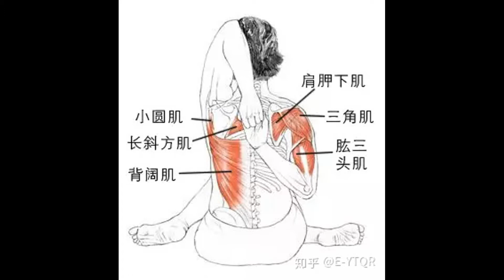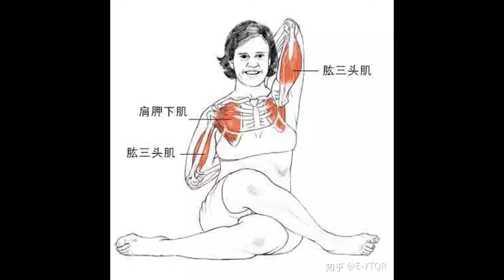《神话》分解(02), 瑜伽体式牛面式 注意身体这些部位的肌肉训练，你知道吗，别忘了芭蕾里的立腰拔背收腹也要用才能让你肩背腰更挺拔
联系我：微信：lipingy83